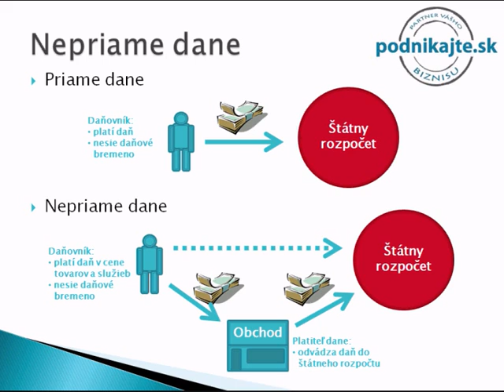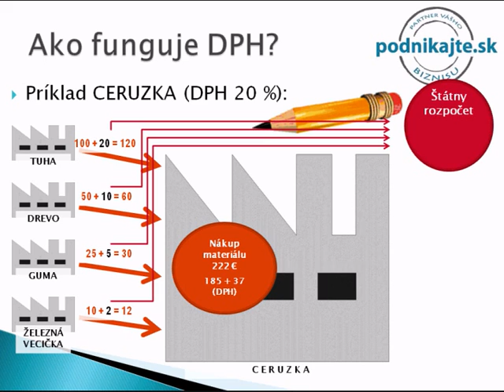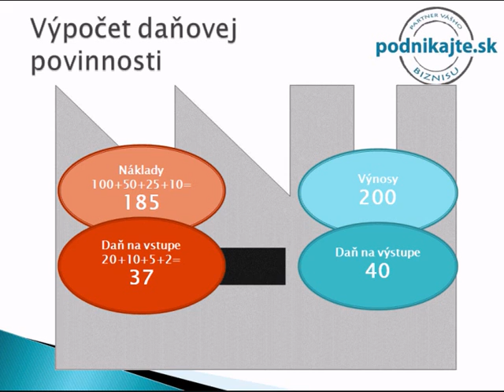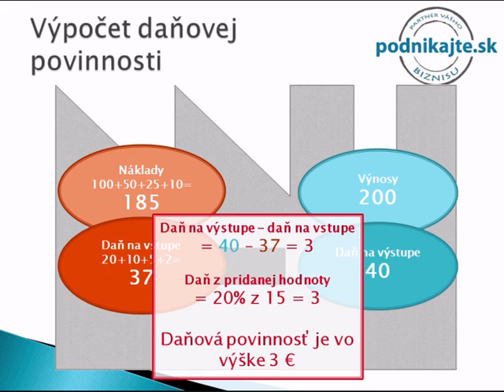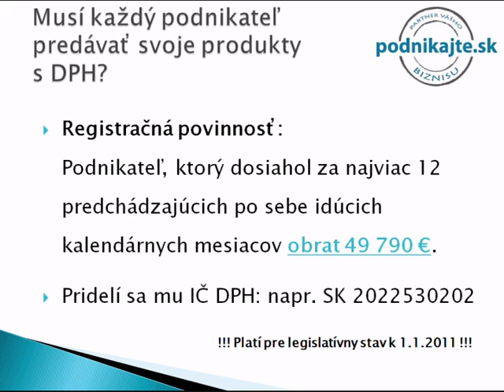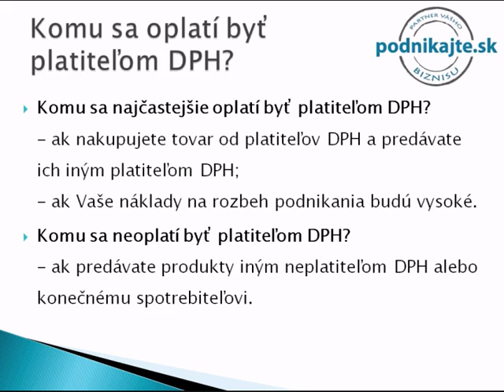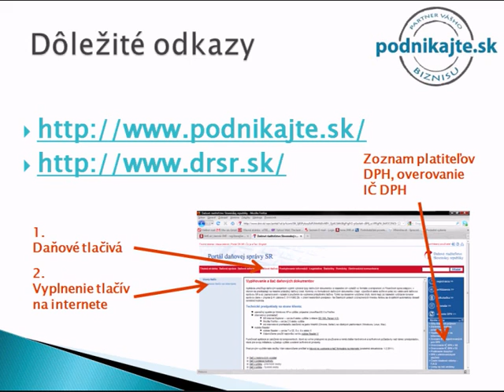DPH (daň z pridanej hodnoty)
Ďalej je súčasťou tohto bloku videoprezentácia o dani z pridanej hodnoty. Na úvod sa dozviete o rozdelení daní, následne o princípe fungovania dane z pridanej hodnoty, výpočte daňovej povinnosti a taktiež o subjektoch, ktorým sa oplatí byť platiteľmi dane z pridanej hodnoty.